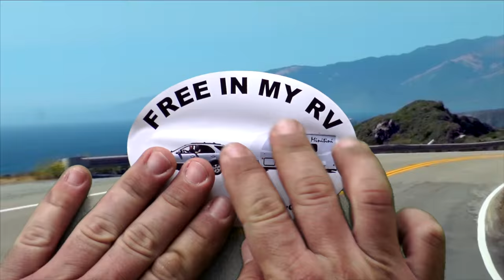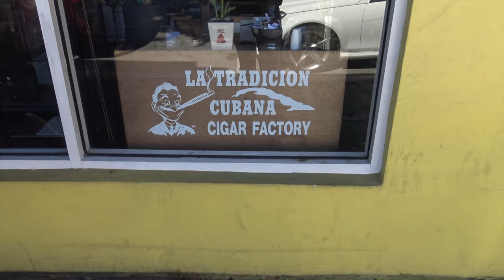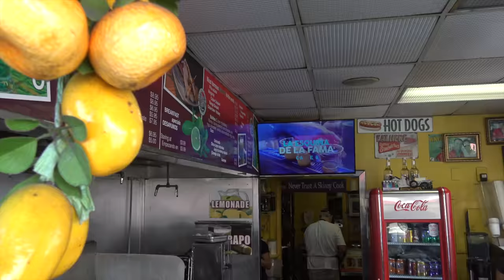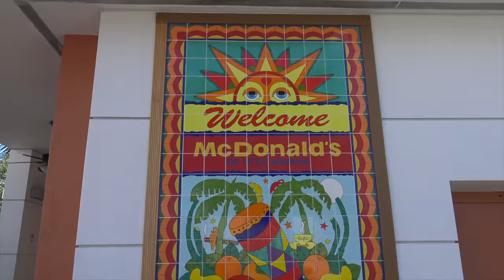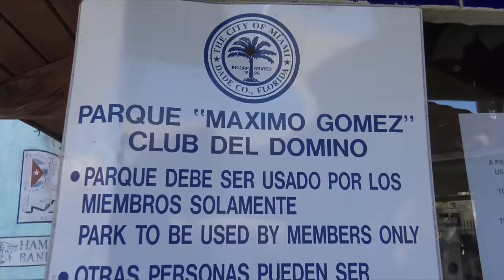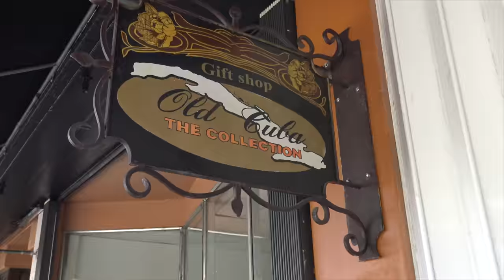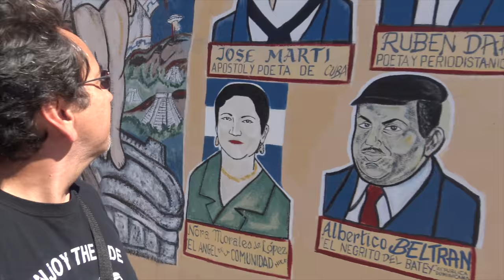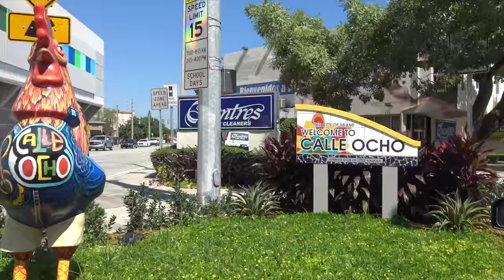Miami: Little Havana. Video collaboration with Elder and Leticia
We pretend to be tourists at Miami's Little Havana. This is a video collaboration with fellow Miami YouTube creators Elder and Leticia.
We explore the touristy area of Little Havana, part of the original Cuban enclave dating back to the 1960's. We listen to some music, drink some Cuban coffee, encounter a peanut vendor, and eat some delicious ice cream. We also visit the Domino Park, Ball and Chain Club and some other local historic places such as the Bay of Pigs Memorial.